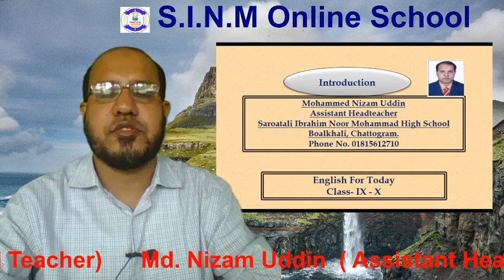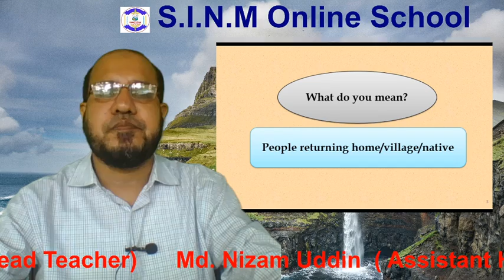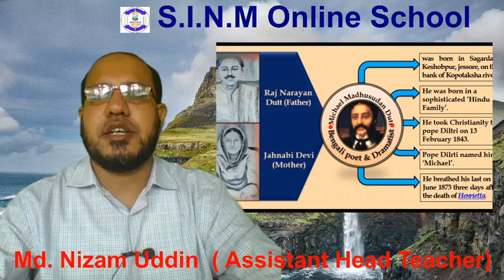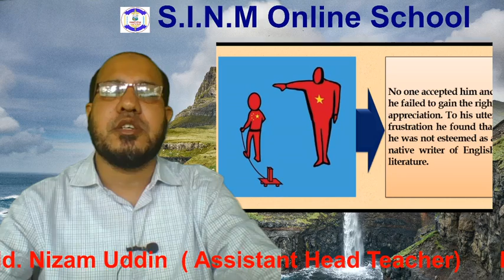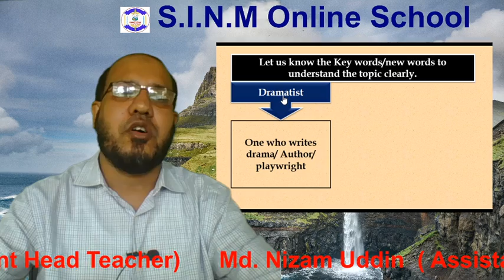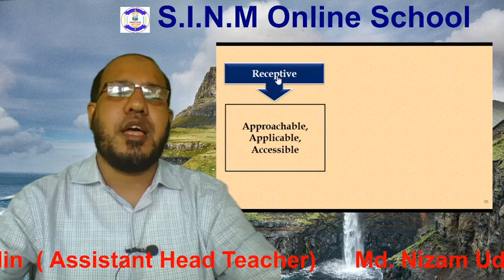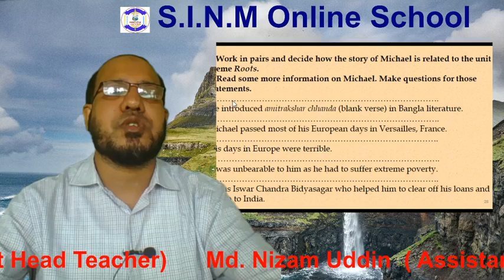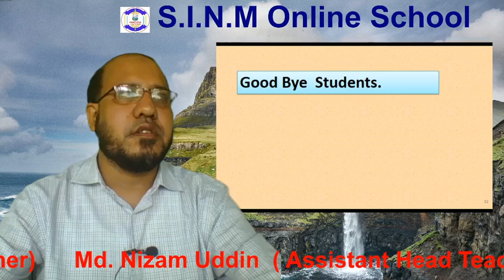Class Nine & Ten, English 1st Paper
Md. Nizam Uddin, Assistant Head Teacher
Saroatali Ibrahim Nur Mohammad High School.